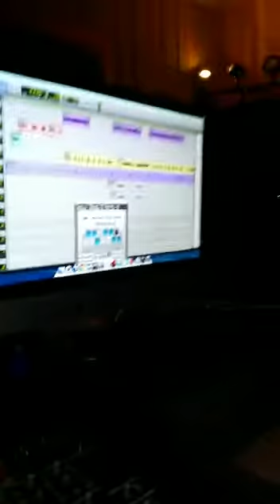Stokely Brown aka Mossop (Jamaican Mafia)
Stokely Brown aka Mossop (Jamaican Mafia) in the studio at THE HIT FACTORY